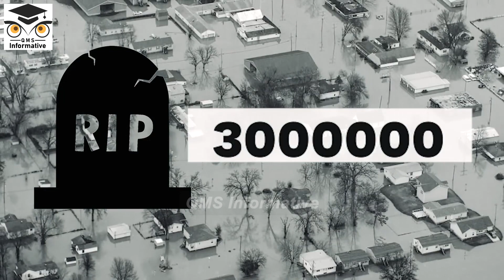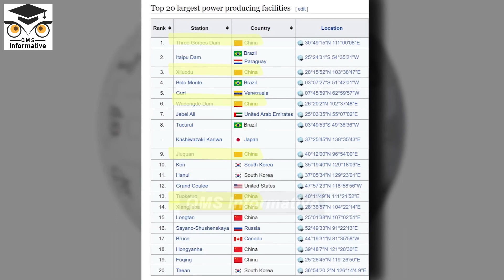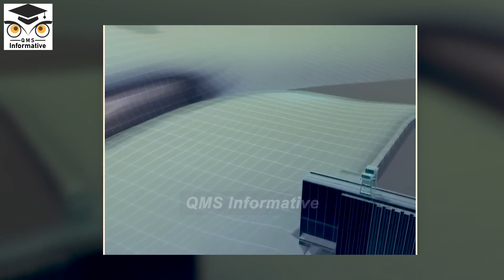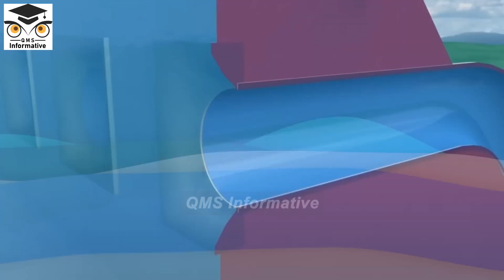The Most Powerful Dam in the World or a Time Bomb ?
Three Gorges Dam is a hydroelectric gravity dam that spans the Yangtze River by the town of Sandouping, in Yiling District, Yichang, Hubei province, China. The Three Gorges Dam is the world's largest power station.